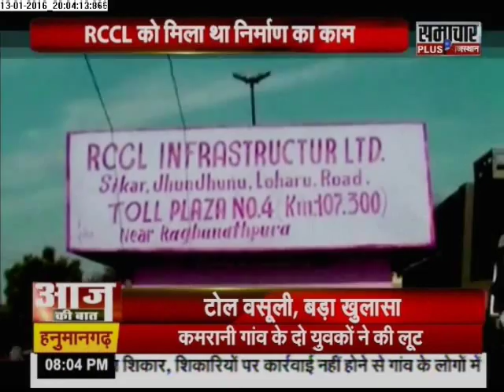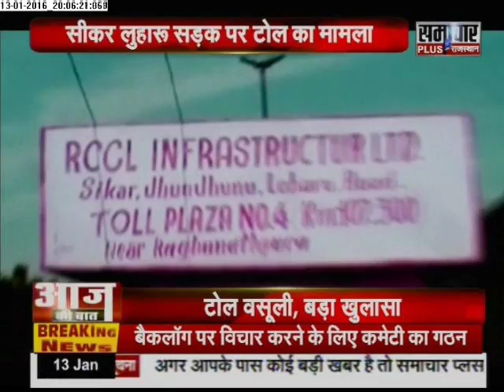Samachar Plus: Aaj Ki Baat | 14 Jan 2016